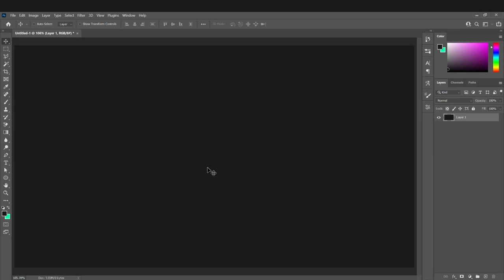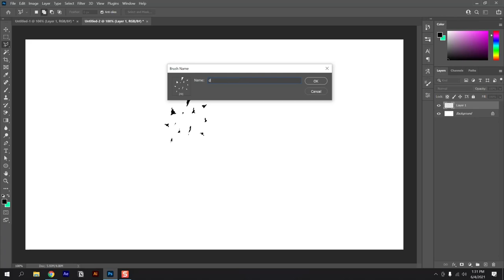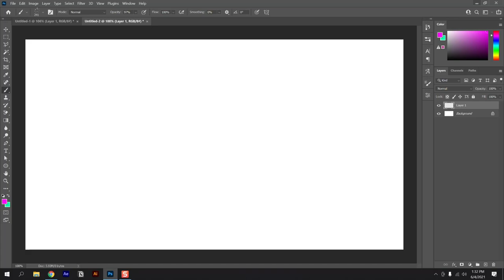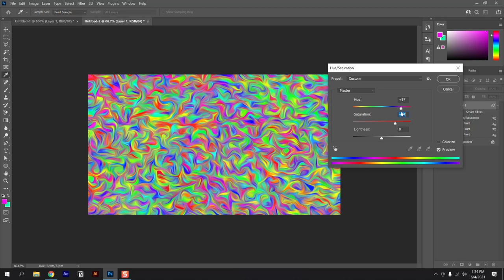Psychedelic Background | Photoshop Tutorial (beginners)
In today's tutorial, you'll learn how to create a Psychedelic Background using Adobe Photoshop.